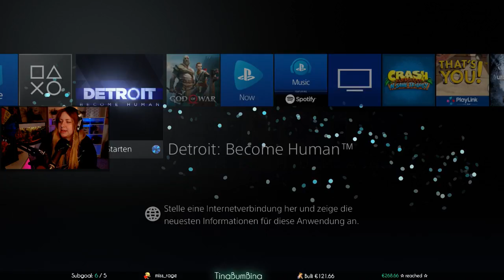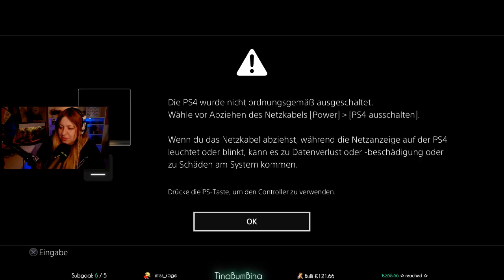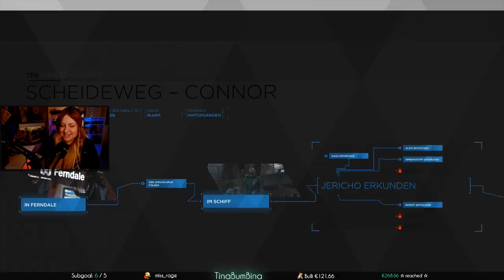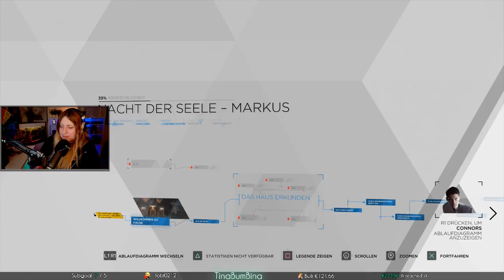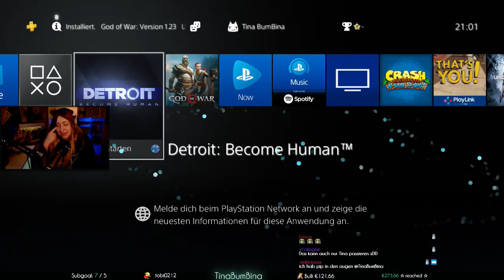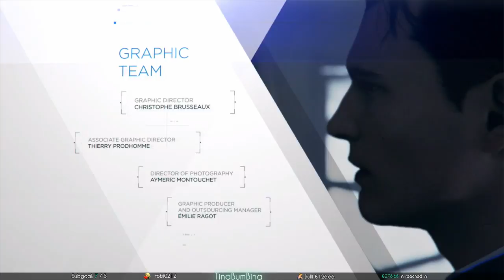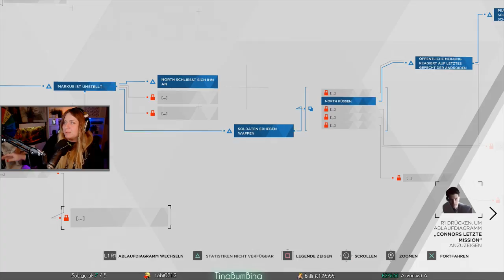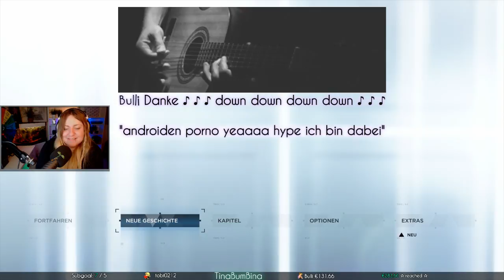#3 Detroit Become Human - Achtung es wird traurig!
DAS BESTE GAME 2018!